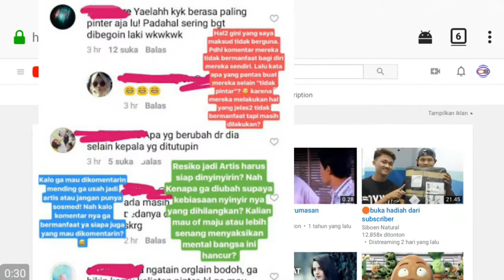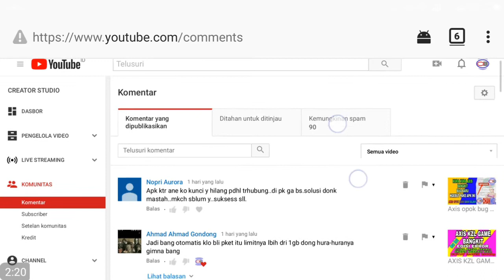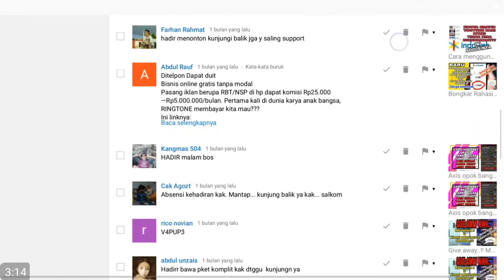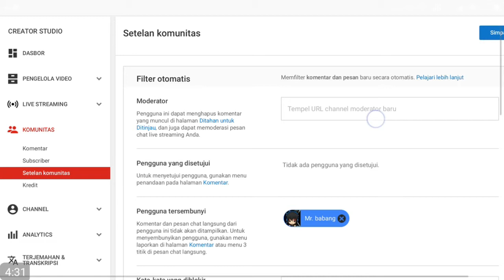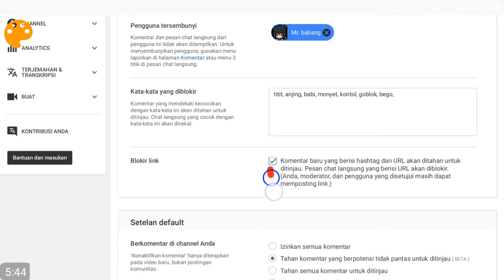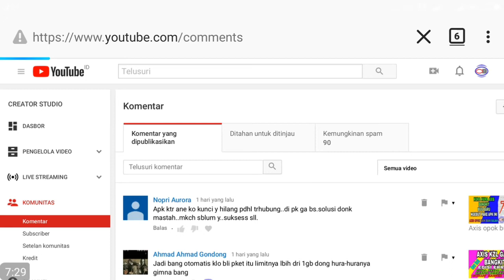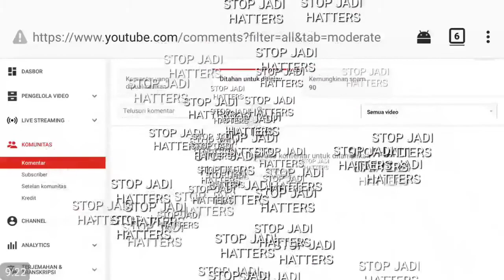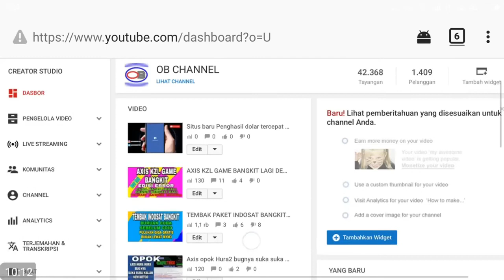Tips youtube | CARA ATASI HATTER BERKOMENTAR KASAR | KOMENTARNYA DI FILTER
Di video kali ini saya ingin mencoba berbagi cara untuk memfilter komentar komentar kasar dari para HATTERS di video yang kita upload.
semoga cara ini bisa sedikit berguna buat temen temen